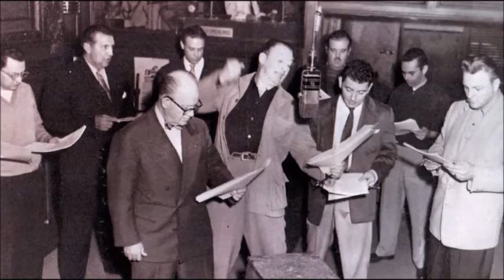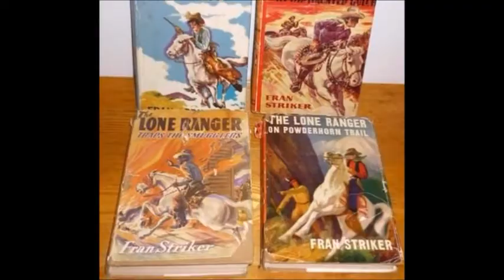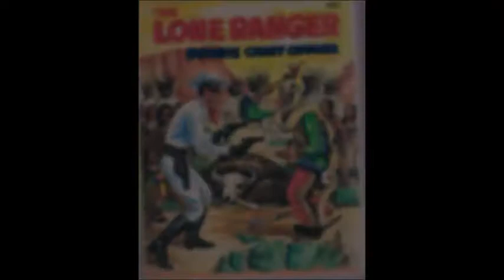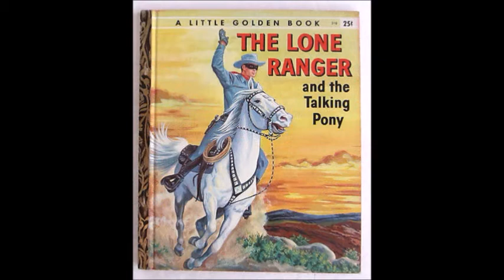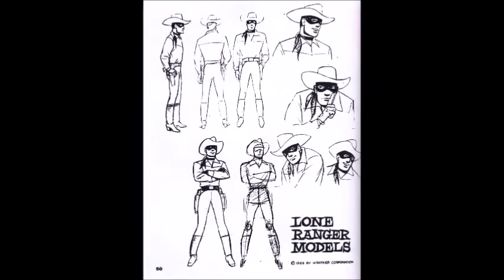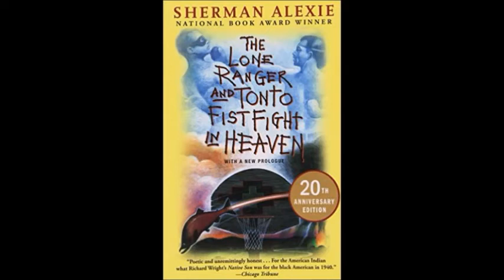The Lone Ranger Through The Years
This is my 3rd video of the "through the years" series. Here is the list of adaptations for the famous western icon, The Lone Ranger. Versions include the original radio series, the popular tv show, a series of comics and novelization, and the recent 2013 movie.

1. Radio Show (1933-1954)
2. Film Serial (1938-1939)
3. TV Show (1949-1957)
4. Fran Striker book series (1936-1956)
5. Big Little Books series (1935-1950)
6. The Lone Ranger (1956 Movie)
7. Little Golden Books series (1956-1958)
8. The Lone Ranger and the Lost City of Gold (1958 Movie)
9. The Lone Ranger (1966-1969 cartoon)
10. The Lone Ranger (1980 cartoon)
11. The Legend Of The Lone Ranger (1981 Movie)
12. The Lone Ranger (2003 TV Pilot/Movie)
13. Comic series
14. The Lone Ranger and Tonto Fistfight in Heaven
15. The Lone Ranger Chronicles
16. The Lone Ranger (2013 Disney Movie)

Music = William Overture + Horses To Water